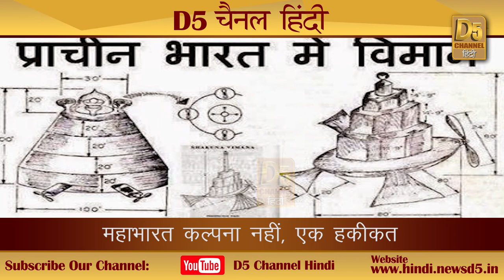अफगानिस्तान में टाइम वेल में फंसा मिला महाभारत कालीन विमान